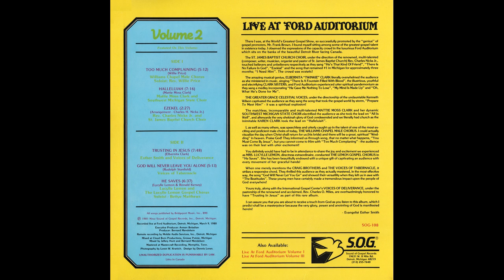"Hallelujah" (1980) Karen Clark Sheard & Southwest Michigan State Choir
This is track 2 from the 1981 album "Live At Ford Auditorium Volume 2".
Written by Twinkie Clark